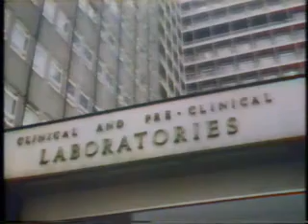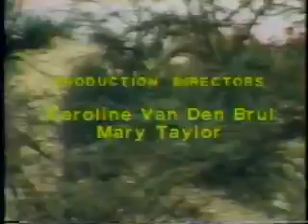Fight To Be Male Pt 5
Documentary on human sexuality